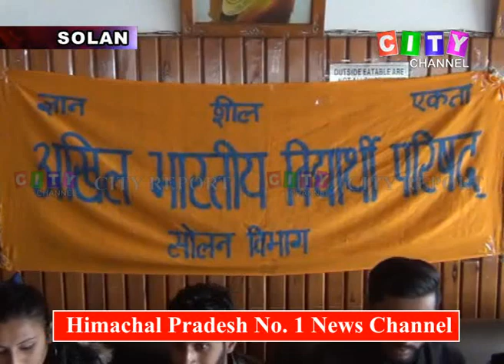Solan ABVP Press Conf 12 Dec 2018